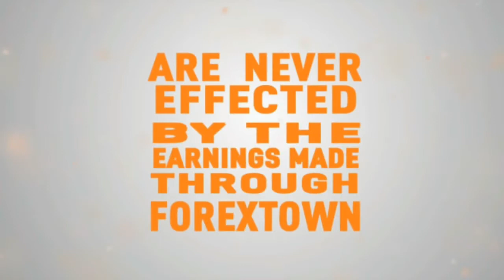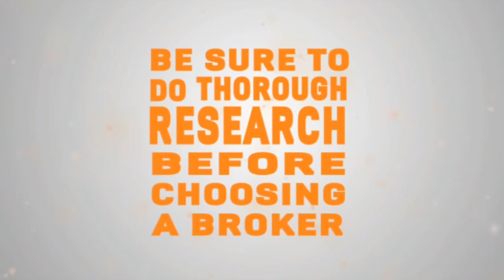[TOP FOREX] Forex cashback on every trade 2024-2025 Brokers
Auto Trade Based on Your MT4 Indicator - Turn Your Indicator into an EA 2024
How does it work?
WE PAY YOU BACK FOR YOUR TRADES.

#1. When you open your Forex trading account (or connect an existing one) through us, your broker pays us a rebate for every trade.

#2. ​We then pay you back the majority of this rebate which you can withdraw at any time. The payment is ​sent directly to your trading account by the broker.

#3. Keep in mind that your trading conditions (including spreads) remain exactly the same as if you had opened the account directly with the broker.​

#4. The only difference is: as our client you earn extra cash per trade, making trading through us more profitable than opening direct with the broker.